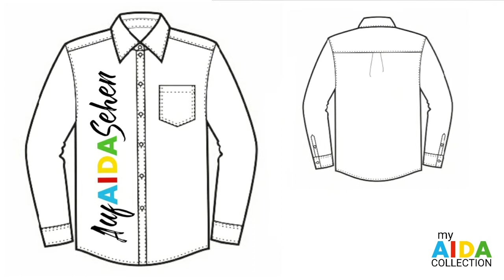My AIDA Collection - Auf AIDA Sehen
Private Entwürfe und Anfertigungen

Meine Individuelle und Persönlichke Erinnerung an meine AIDA Reisen, Erlebnisse und Ereignisse mit AIDA

ACHTUNG
- Das sind NUR private Fan Entwürfe / Anfertigungen
- KEINE AIDA Cruises Collection
- NICHT Käuflich zu erwerben

AIDA.World.Berlin

Facebook Öffentliche Gruppe
AIDA World Berlin